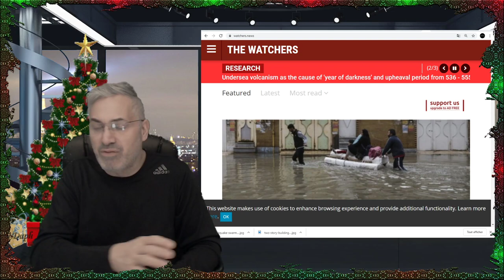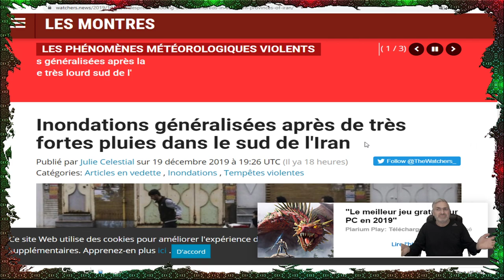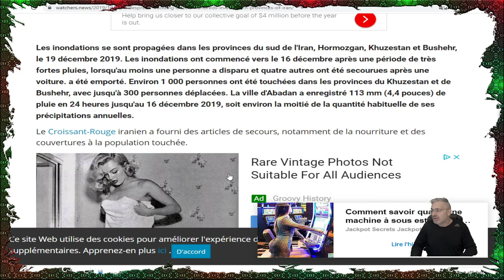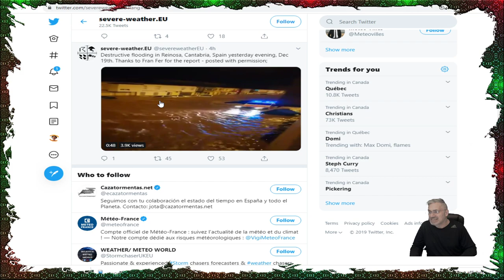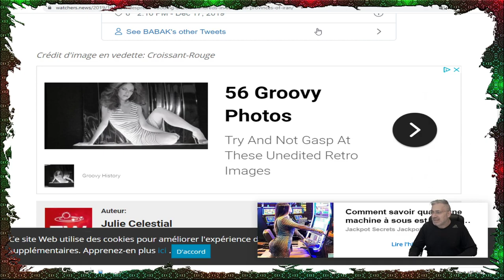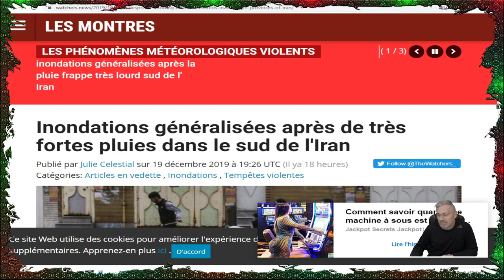DERNIÈRE HEURE; INONDATIONS EN IRAN; INONDATIONS EN ESPAGNE; QUE SE PASSE T'IL?